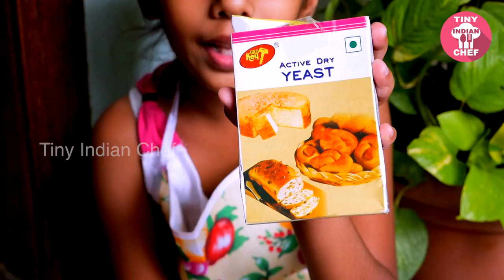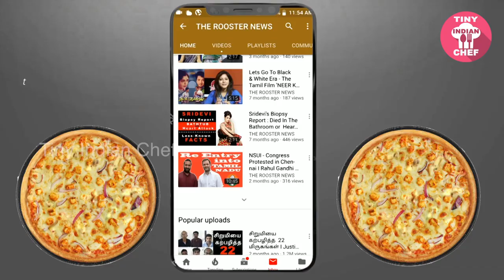How To Make Home Made Pizza with Pizza Base | Recipe Of Home Made Pizza | Tiny Indian Chef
HOW TO MAKE PIZZA with PIZZA BASE AT HOME ?